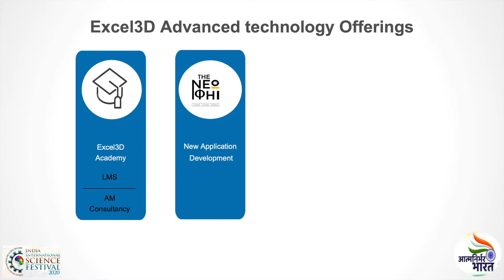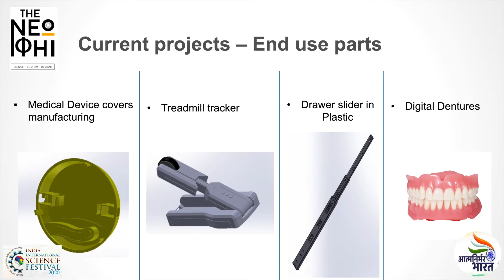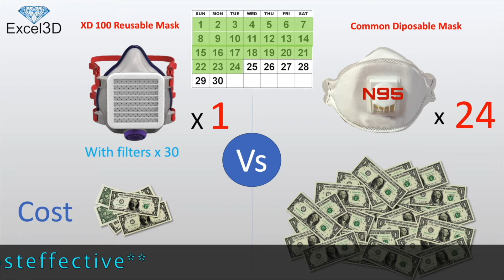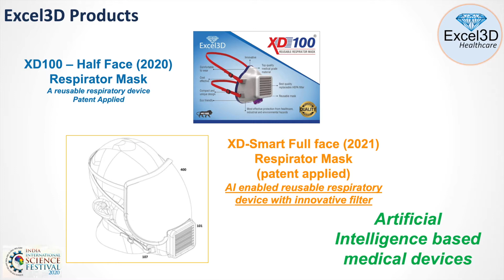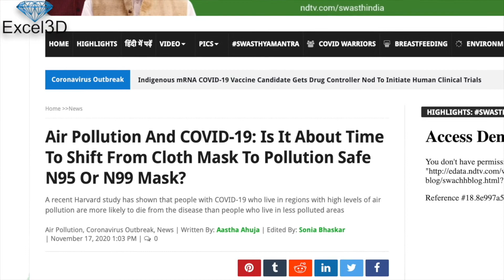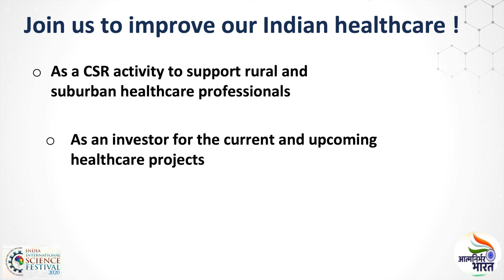Excel3D - innovative products for Indian healthcare system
Excel3D company is bringing innovative and affordable healthcare solutions for development of our Indian healthcare system.

XD100 is India's first N100 mask, which DRDO tested, CE marked and Award nominated for Top 3 Best Medical Devices in 2020.
There are many AI artificial intelligence based innovative healthcare products in the pipeline.

Excel3D company's other verticals such as Academy, TheNeoPhi - new product development and Excel3D systems, make Excel3D standout in the crowd of all startups because the company provides end-to-end solution.

Team Excel3D
India